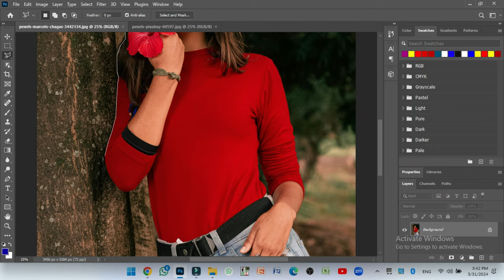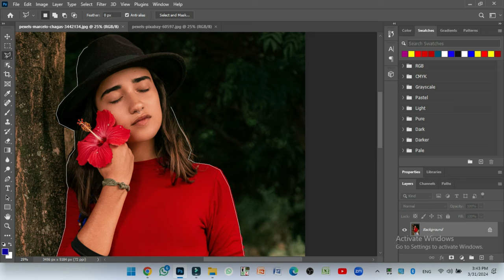Bring Your Photos to Life with Boder and Lip StylLE Photo Edit Tips YUGH7